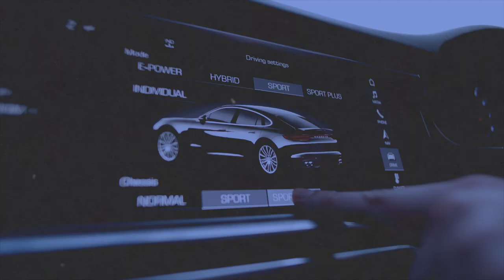Sous-location : Les 7 PIRES erreurs à ne pas faire ! 😱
Quand on veut se lancer dans la sous-location professionnelle, il y a des erreurs qu'il ne faut surtout pas commettre si l'on veut réussir dans ce domaine. Je présente les 7 pires à éviter dans cette vidéo !

Tags de la vidéo